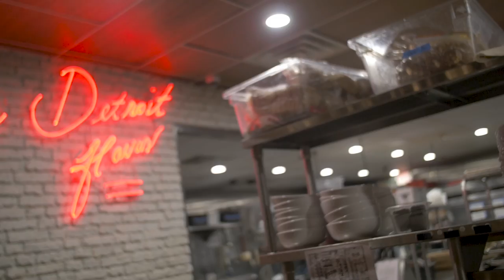Drey Skonie - "High Life" (Prod. by Royal House)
Detroit native, Drey Skonie links up with royal house recording for the production & links with BeMVP for the music video of "High Life"

Directed By: BeMVP
Shot By: Nick Margetic & Everett Stewart
Edited by: Nick Margetic
PA/AD: Jon Phou

Shot With:
Panasonic GH4
DJI Ronin-M
DJI Inspire 1
Feelworld 7in Monitor